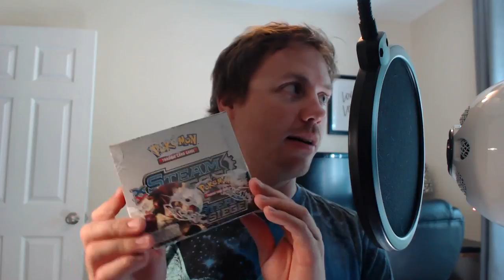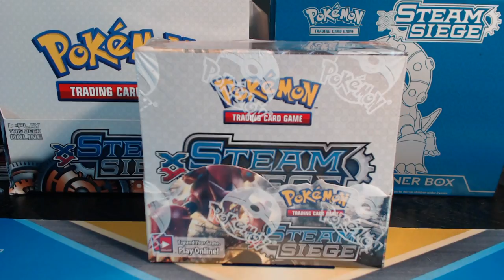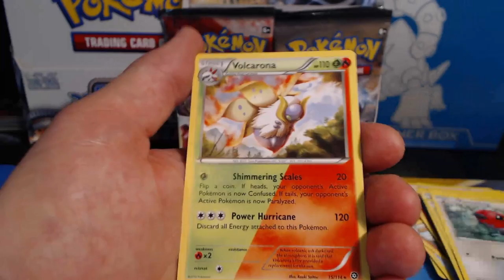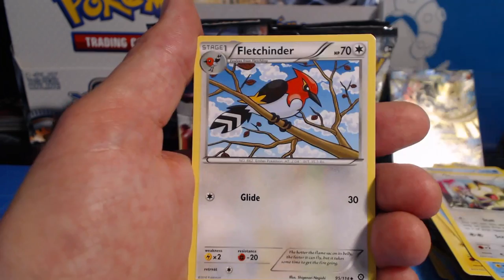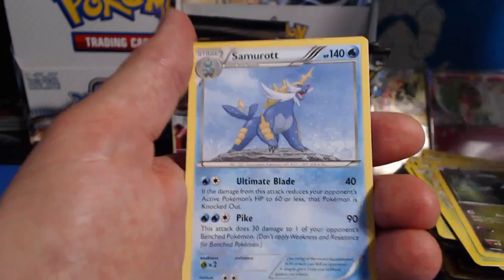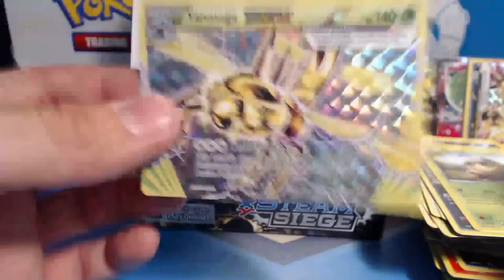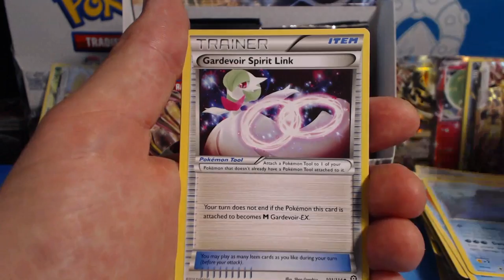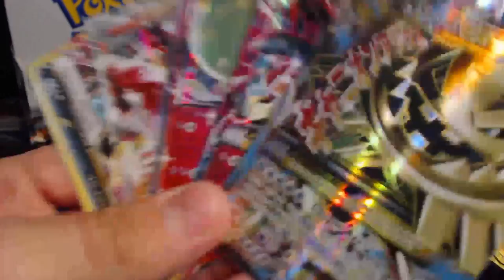POKEMON UNWRAPPED 9000 SUBS GIVEAWAY! STEAM SIEGE BOOSTER BOX OPENING! EX GIVEAWAY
YYYEEEAAAAA! WE DID IT! THATS OVER 9000 UNWRAPPERS OUT THERE. PRETTY AWESOME IF YOU ASK ME :) I WOULD LIKE TO CELEBRATE BY GIVING AWAY ANY DUPLICATE ULTRA RARES I GET IN THIS BOX!
THAT MEANS, ANY ULTRA RARE THAT I PULL FROM THIS BOX AND I ALREADY HAVE IN MY COLLECTION IS GOING TO BE GIVEN AWAY, 1 ULTRA RARE PER PERSON.

-PLEASE ONLY APPLY IF YOU LIVE IN THE UNITED STATES. IM SORRY BUT SHIPPING OVER SEAS IS PRETTY EXPENSIVE.

-IF YOU ARE SELECTED, YOU MUST BE ABLE TO PRIVATE MESSAGE ME YOUR NAME AND ADDRESS SO I CAN SHIP THE CARDS. DO NOT POST YOUR ADDRESS IN THE COMMENTS SECTION! GIVE ME IN ORDER FROM THE LIST BELOW, THE TOP CARDS YOU WANT THAT I PULLED FROM THIS BOX.

AVAILABLE CARDS: M STTELIX EX FULL ART, M GARDEVOIR EX, GARDEVOIR EX, YVELTAL BREAK, & VOLCANION EX.

-HAVE FUN, BE NICE AND DON'T BE SAD IF YOU DON'T GET PICKED OK? :)